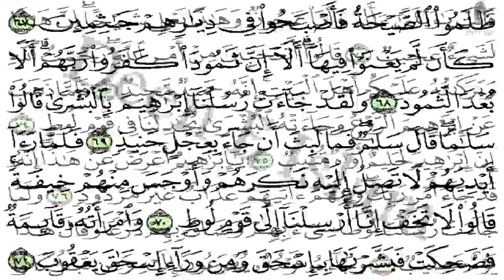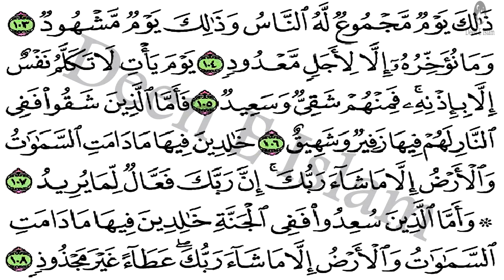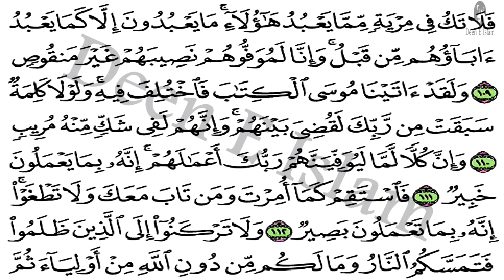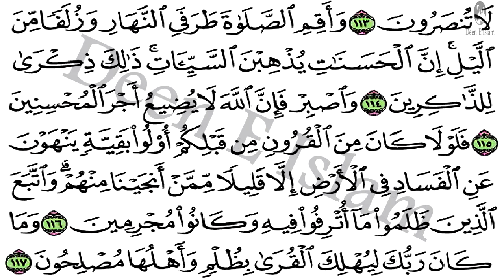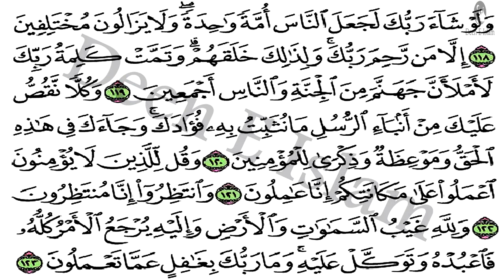Surah Houd(Hud), سورة هود - Recitiation Of Holy Quran -Tilawat Surah Hood - Surah 11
Hud (Arabic: هُود‎, Hūd, "Hud"),[1] is the 11th chapter (Surah)[2] of the Quran with 123 Ayahs (verses). It is about the prophet Hud. Regarding the timing and contextual background of the revelation (asbāb al-nuzūl), it is an earlier "Meccan surah", which means it is believed to have been revealed in Mecca, instead of later in Medina.